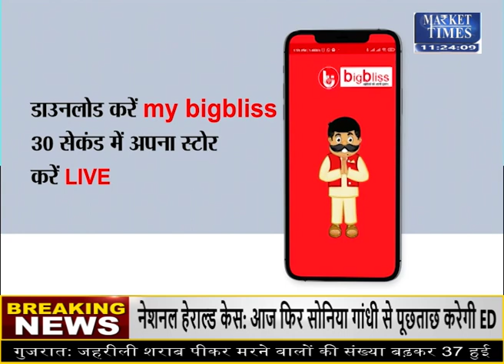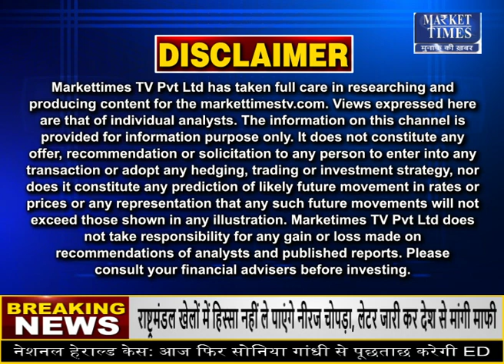आज किन राज्यों में होगी बारिश !